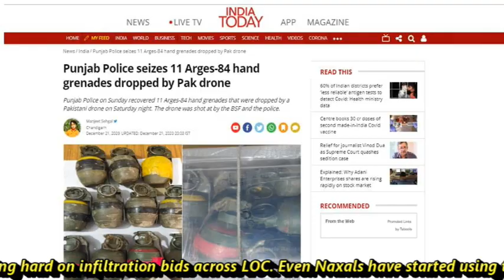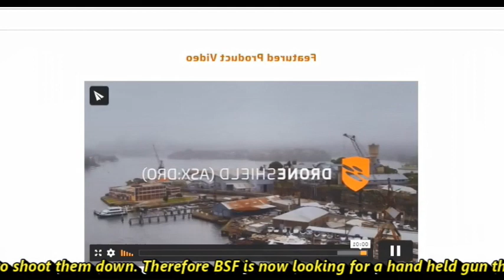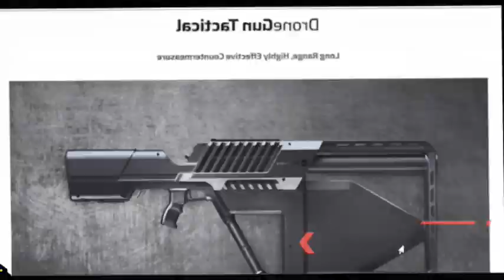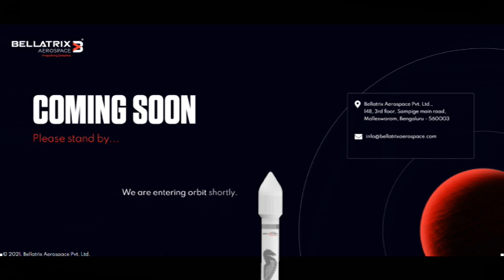BSF looking for anti-drone gun for Pakistani Drones | Smash 2000 by sharp shooter for BSF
Drone threat

The smuggling of arms, ammunitions, bombs, drugs and other supplies has become a very frequent affair. The number of such incidents have seen steep rise in last one year. This year itself close to 60 drone sighting has been reported and many more goes unreported. The drones are becoming the new face of terror and a tool used by Pakistan to continue its supply to terrorists as Indian Army is hitting hard on infiltration bids across LOC. Even Naxals have started using the drones.

BSF Requirements

BSF which is our first line of defense across the border is now looking to procure an anti-drone system to counter the new emerging threat. Last year BSF has also procured some number of DRDO’s anti-drone system, however this requirement is going to be different as its not possible entirely cover the border with an anti-drone system. BSF is looking for anti drone gun with soft kill capabilities. By soft kill it means to disconnect the communication link between the drones and its ground control station after which the drone is rendered use less and falls to the ground. As the drones fly at an altitude normally higher than than firing range of the assault rifle its nearly impossible to shoot them down. Therefore BSF is now looking for a hand held gun that can be easily transported and handled and operated in day and night conditions. It should be easy to deploy, light weight and can be operated by one hand. The system should be able to cut-off the communication between the drone and remote controller by jamming its RF & GPS signal. It should be able to neutralize drones flying at an altitude of 2500m within 10sec of detection.

The Smart Shooter

Last year, The Navy had procured an unspecified number of ‘SMASH 2000 Plus’ systems, which are already in use by Israeli and American special forces, apart from some other countries. The Army and the Border Security Force were also evaluating it for anti-drone operations. The system features a built-in targeting algorithm that can track and hit multiple targets at first shot, including drones. The Smart Shooter has developed technologies to convert an assault rifle into SMART weapons using new-age fire-control system. It is also looking to set up a manufacturing plant in India, eyeing more contracts besides the one it has already bagged from the Indian Navy. While Smart Shooter currently does all research, marketing and production from its facility in Israel, the firm is looking at the possibility of making the system in other locations, and India is one of the options.